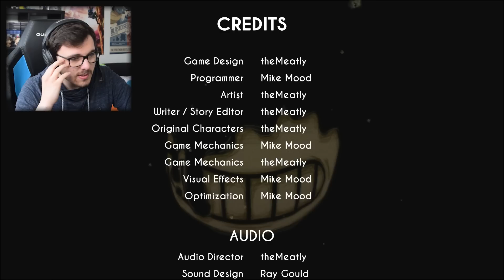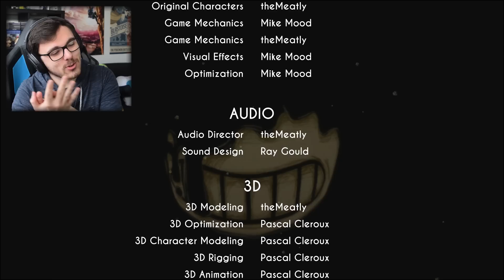CETTE VIDÉO VA DÉTRUIRE VOTRE ENFANCE !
Il est temps de rétablir la vérité sur ce vil personnage !

⚠️ Modérateurs : Cielda - Cindy Dun - Cory Hart - DzYEU - EdoFlo - Hypnotic Marc - Kiki33 - SamDojtez - Piplos - MedZ - AdriGuez